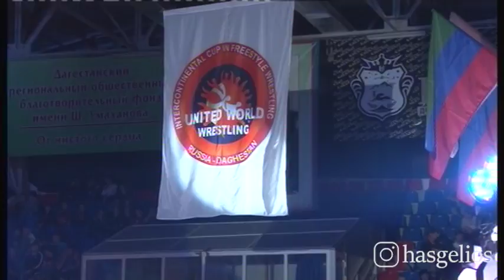Межконтинентальный кубок мира в Хасавюрте 2017